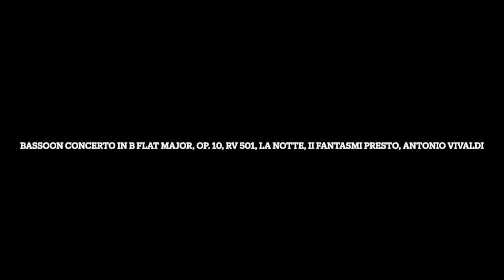Remastered: Bassoon Concerto in B Flat Major, Op. 10, RV 501, La Notte, II Fantasmi Presto, Antonio